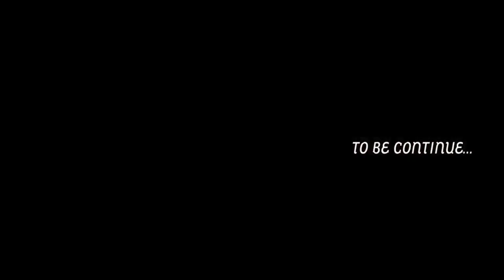Inayanaval (Female) Ente Priyananavan | Hafeef Ashraf | Ali Ziyan | New Family Album |Shahala Sherin